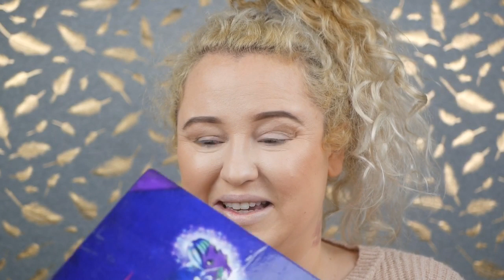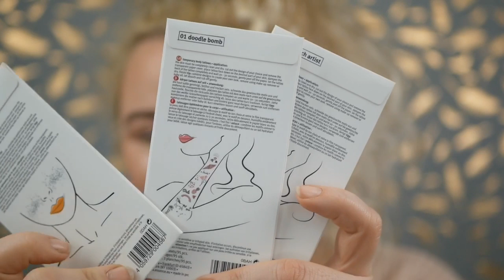Glow Stuttgart Makeup Look | Festival Glitzer Look | Testitasty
Schön das ihr zu meinem Kanal gefunden habt 😊💖
Lasst mir doch gern ein kostenloses Abo da und aktiviert das Glöckchen

Heute schminken wir meinen GLOW Look 🥰
Bzw einen Look den ihr super zu einem Festival tragen könnt 🌸

Die Produkte hierfür hab ich netterweise von der lieben Heidi gestellt bekommen

Hier kommt ihr zu ihrem Shop⬇️💖

💌Business-Anfragen:
Meine Kamera

Mein Objektiv

Mein Ringlicht

Meine Softboxen

Mein Hintergrund